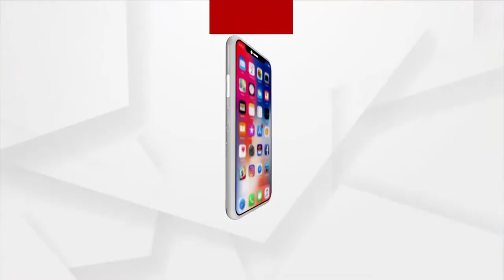ଧାରା ଶ୍ରାବଣରେ ଉତ୍କଟ ହୋଇଛି ଜଳକଷ୍ଟ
ଧାରା ଶ୍ରାବଣରେ ଉତ୍କଟ ହୋଇଛି ଜଳକଷ୍ଟ । ଶୁଦ୍ଧ ପାନୀୟ ଜଳ ସାତ ସପନ । ବର୍ଷ ବର୍ଷ ପରେ ସାକାର ହେଉଛି  ପାନୀୟ ଜଳ ସ୍ବପ୍ନ । କେନ୍ଦୁଝର ଜିଲ୍ଲା ନିଶ୍ଚିନ୍ତପୁର ପଞ୍ଚାୟାତର ବିନୋଦବିହାରୀପୁର ଗାଁରେ ଝରଣା ପାଣି ପିଇ ରୋଗରେ ପଡୁଛନ୍ତି ଲୋକେ । କେବେ ଦୂର ହେବ ଜଳକଷ୍ଟ ତାହା ଏବେବି ପ୍ରଶ୍ନ ।